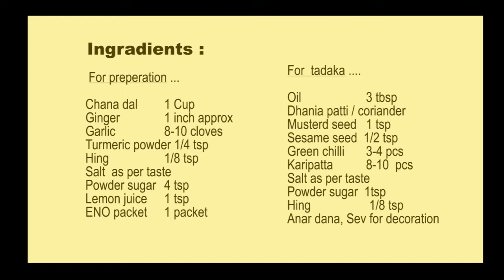How to Make Sev Khamani | Surti Khaman Recipe | सेव खमनी कैसे बनाये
Sev Khamani, also known as Surti Sev Khamani, is a popular Gujarati dish.

Agar aap hamari recipe follow karte hain, toh aap bazaar jaise soft aur creamy ice cream ghar pe bahut asaani se bana sakte hain. Meri recipe ko jarur banake dekhna, aap ko jarur pasand aayegi.